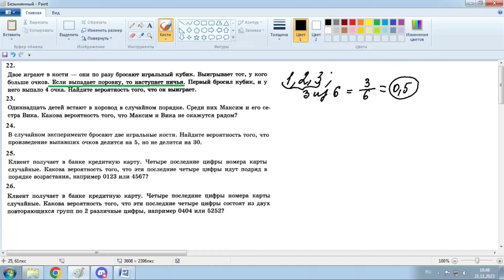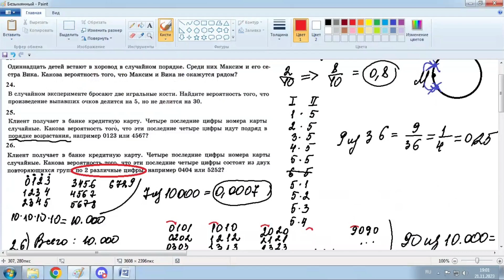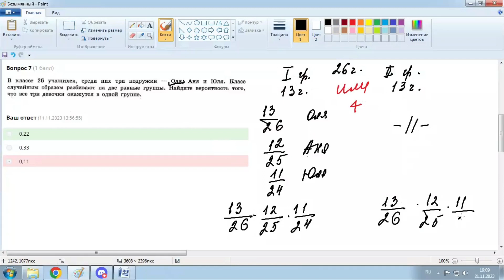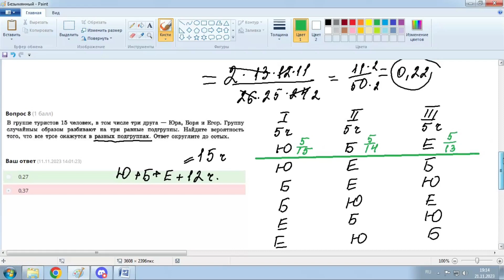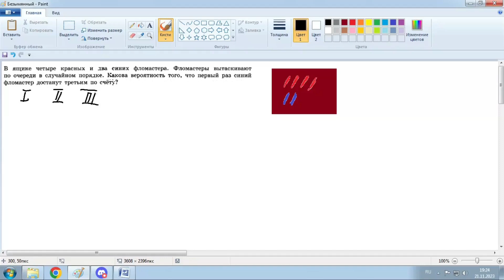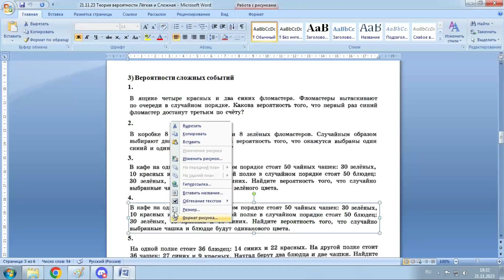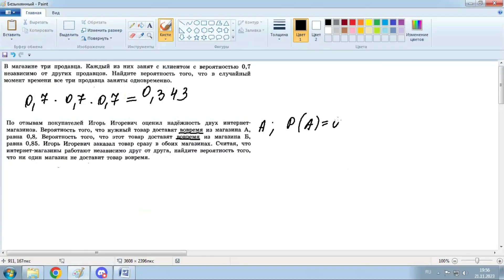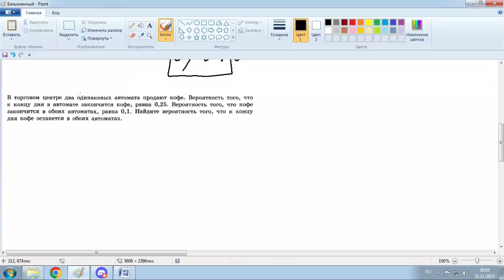ЕГЭ по Математике. Занятие №10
Зарегистрироваться на курс подготовки к ЕГЭ по математике можно по ссылке

Занятия курса проходят по вторникам в 18:45 (время МСК+1).